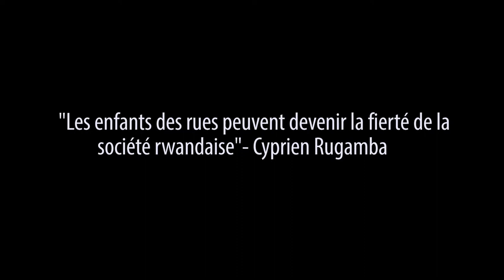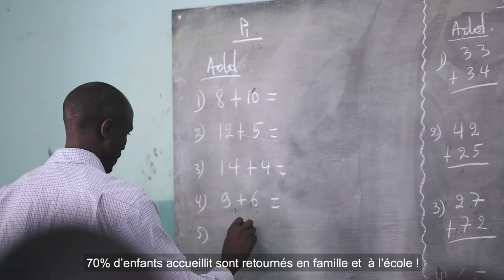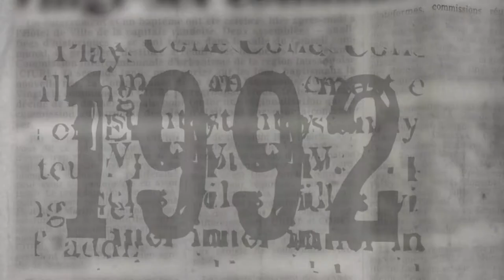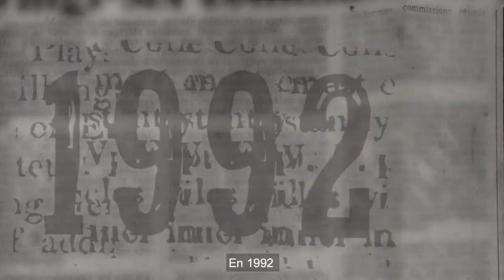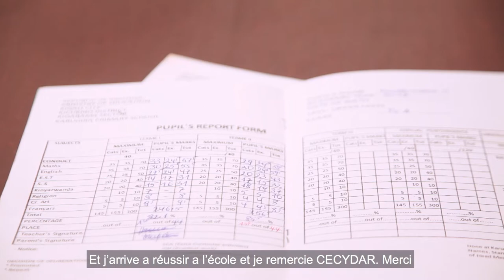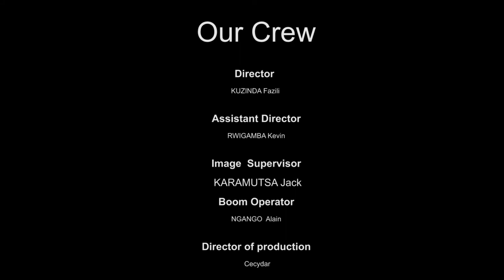Filme Documentaire de Rugamba Cyprien Full HD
Les enfants des rues peuvent devenir la fierté de la Société Rwandaise (RUGAMBA Cyprien)